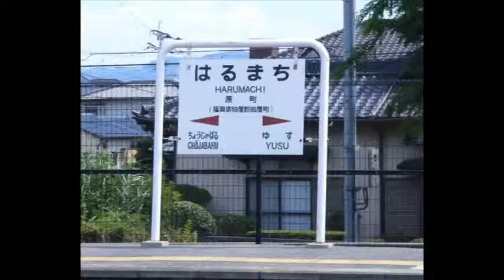福岡の質屋ハルマチ原町質店(はるまちしちてん)動画ブログ一万本ノック！